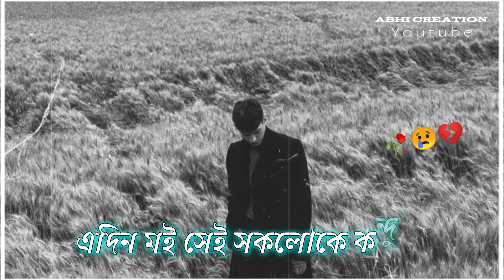সকলোকে😢 কন্দুৱাম 🥀|Abhi creation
About channel : This channel provide best shayari in only assamese. Contents are- Assamese status |New Assamese status |Assamese Shayari Status|Assamese Shayari |Assamese whatsApp Status video | Assamese poetry|Sad Assamese Shayari | Assamese love story

হৃদয়তে😢 আঘাত দিলা 🥀sad Assamese whatsapp status/ assamese status#shorts

IMPORTANT : it's my own voice💕

 NOTICE : মোৰ VOICE 💙 যদি কোনোবাই USE কৰিব খোজে তেনেহলে মোৰ permison লব নালাগে. মই কোনো STRICK নামাৰো 😍🎧

whatsapp status video assamese
assamese song sad status
assamese status new
status
assamese video status
status assamese video
assamese love story status
mood off status assamese
assamese status
assamese status
assamese shayari
status video assamese
status assamese
niribili status
status video
assamese love story
Sad assamese whatsApp status